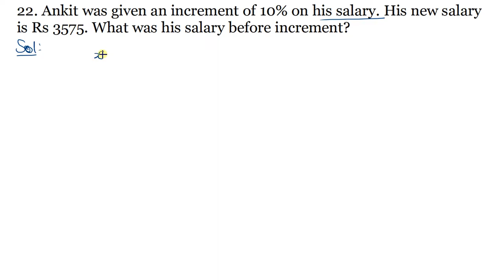Q.22 - Exercise 12.2 - Chapter 12 - Percentage - R D Sharma Class 8 Math Solutions Foundation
In this video, question 22 from ex 12.2 from chapter 12 percentage RD Sharma Class 8 has been solved with full explanation.